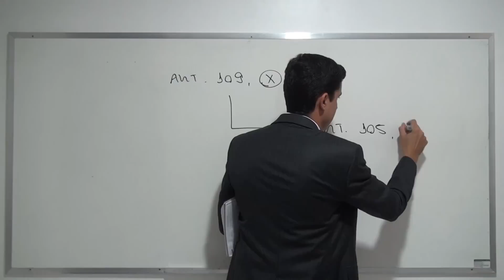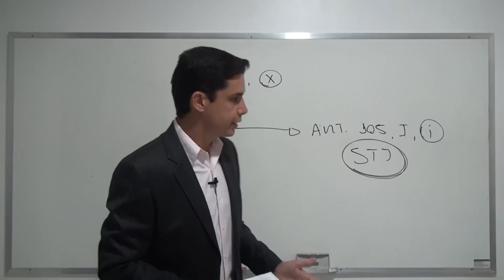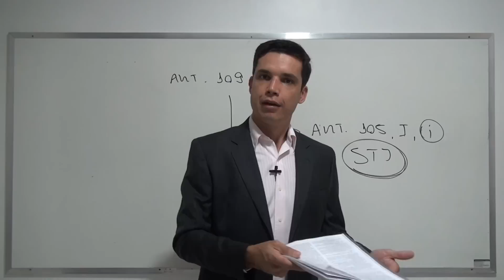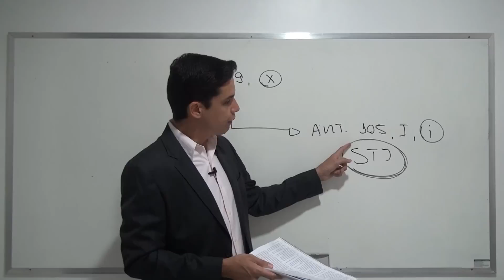CRFB/88 - Art.109, X (Constituição da República)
Aulas ministradas pelo Prof. Emerson Bruno disponibilizadas gratuitamente pela Editora Atualizar. O objetivo é distribuir conhecimento de forma sustentável para toda a sociedade, gerar renda de patrocínio para a Editora e seus parceiros, bem como auxiliar os consumidores que possuem produtos comercializados pela Editora Atualizar.

Para adquirir a publicação de Direito Constitucional da Editora Atualizar, clique